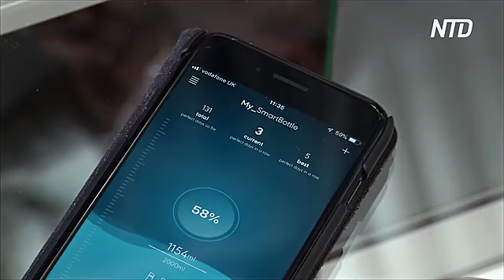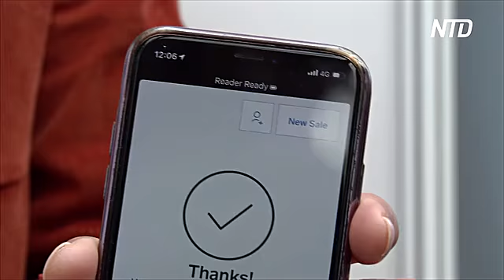Кольцо, которым можно расплатиться в магазине, показали в Лондоне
В Лондоне проходит ежегодная выставка носимых технологий. На ней стартапы из разных стран представляют свои новейшие разработки. Среди них - приспособления, чтобы быстро проводить оплату и следить за состоянием здоровья.